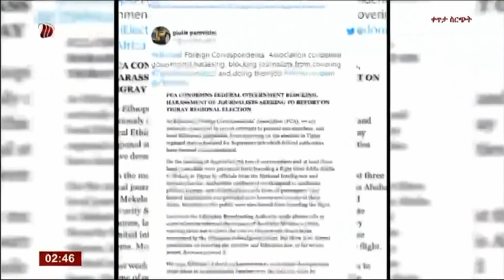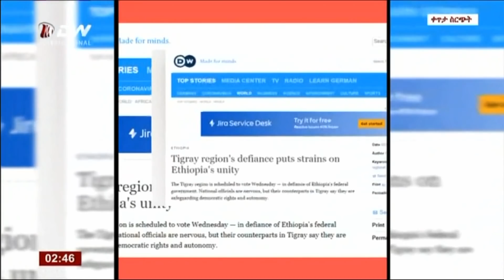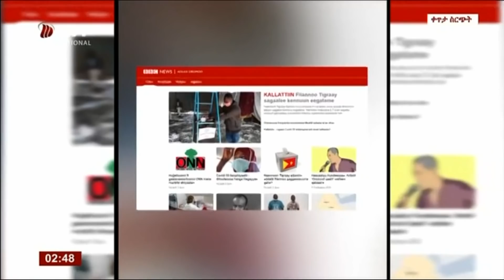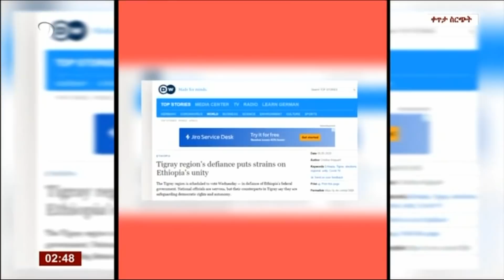እይታ፣ 6ኛው የትግራይ ክልላዊ ምርጫና የአለምአቀፍ ማህበረሰብ ትኩረት፣ ጳጉሜ 05/2012 ዓ.ም